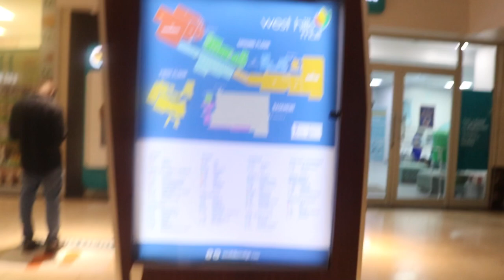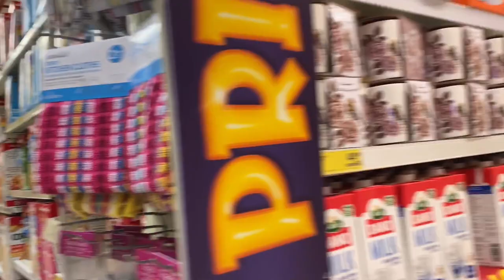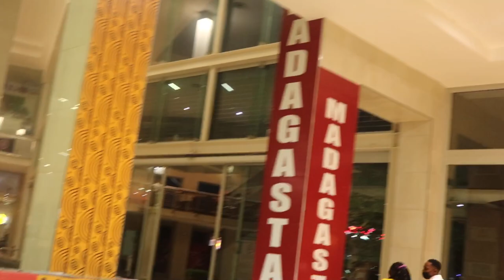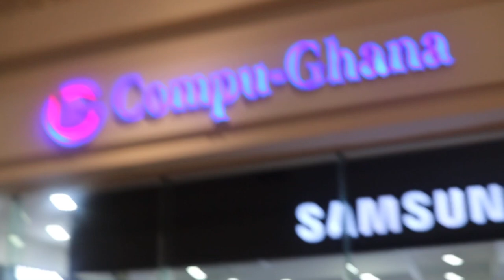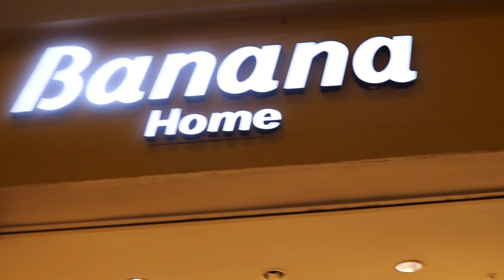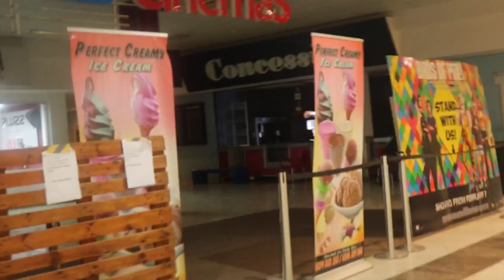Biggest Shopping Mall In Africa? Ghana - Your Family Shopping Experience | West Hills Mall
We went to the WestHillsMall today, enjoy.

for more awesome videos!